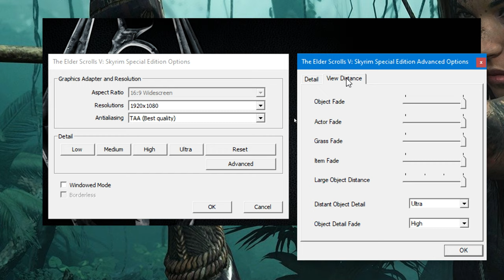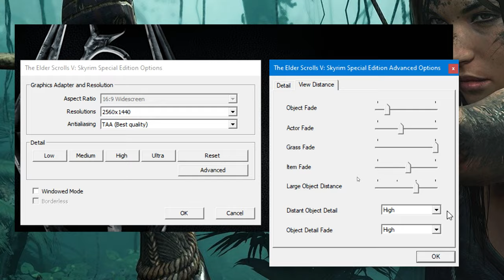The Elder Scrolls V Skyrim Anniversary Edition | GTX 1650 Super | Xeon 2620 V3 | 1080p 1440p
The Elder Scrolls V Skyrim Anniversary Edition | GTX 1650 Super | Xeon 2620 V3 | 16GB - 1080p 1440p

00:00 - INTRO
00:05​ - 1080p Ultra
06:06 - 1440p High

Configurações do PC:
MoBo: KLLISRE X99
CPU: Xeon E5-2620 V3
RAM: KLLISRE 2x8GB 2666Mhz
VGA: Galax GTX 1650 Super EX 4GB
PSU: EVGA 450B 80 Plus Bronze
SSD: KINGSTON 480GB
HDD: HITACHI 1TB
HDD: SEAGATE 250GB
CPU Cooler: Cooler Master Hyper 412R
Case: COUGAR SOLUTION 2
Monitor: Samsung T24C310 24"
SO: Windows 10  PRO 64bits v20H2